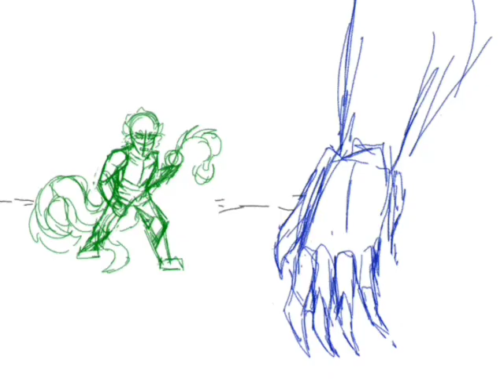No children - Oc animatic (Collab with TheBlueWitch)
Little animatic me and blue made for our nexo knights ocs teehee

First half of the animatic, and the Green character (Razor Chayne) was created by TheBlueWitch!

Second half + Pink/blue character (Cherry Faleyl) was created by me!

TheBlueWitch's social media links